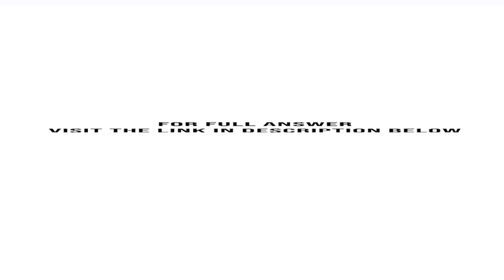Imagine you are a member of the team at the investors reviewing the viability of the Zopa busines...